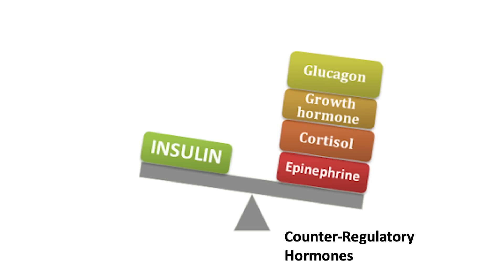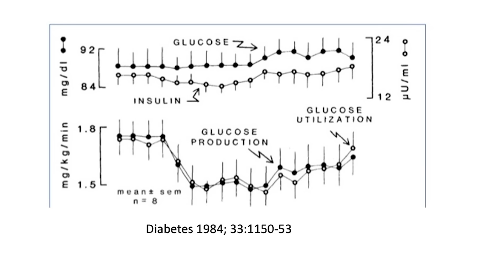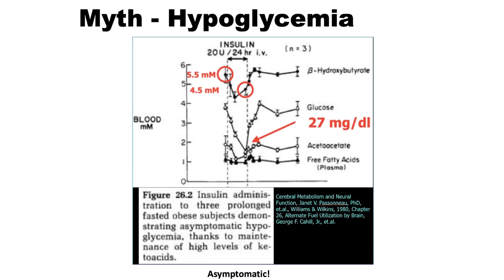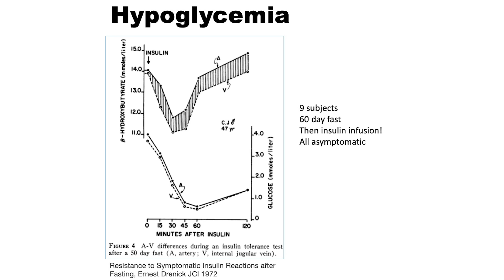Fasting and Blood Glucose | Jason Fung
🩸 Decoding the Connection: Fasting and Blood Glucose Unveiled! 🕰️

Dive into the fascinating world of fasting and its impact on blood glucose levels. From the role of counter-regulatory hormones to unraveling the mysteries of the Dawn Phenomenon, this exploration sheds light on crucial aspects of fasting and its effects on blood sugar. Key insights include:

🩸 Blood Glucose: Understand the dynamic relationship between fasting and blood glucose, exploring the body's response to periods of no food intake.
💪 Counter-Regulatory Hormones: Delve into the influence of counter-regulatory hormones during fasting, elucidating their role in maintaining glucose levels.
🌄 The Dawn Phenomenon: Uncover the mysteries of the Dawn Phenomenon, a natural rise in blood sugar in the early morning hours, and its relevance to fasting.
❓ Does Fasting Cause Low Blood Sugar?: Explore the common misconception and discover whether fasting leads to low blood sugar levels.
📚 Study on Fasting: Examine a study on fasting, unraveling valuable insights into its effects on blood glucose and overall metabolic health.
🔄 Ketones: Learn about the production of ketones during fasting and their role in providing an alternative energy source for the body.

Embark on this insightful journey to demystify the intricate relationship between fasting and blood glucose.

▶️ Timestamps / Chapters
0:00 Intro
0:16 Blood Glucose
2:56 Counter Regulatory Hormones
3:32 The Dawn Phenomenon
5:33 Does Fasting cause Low Blood Sugar?
7:23 Study on fasting
8:40 Ketones
10:59 Outro